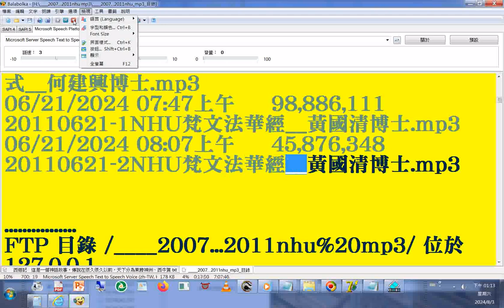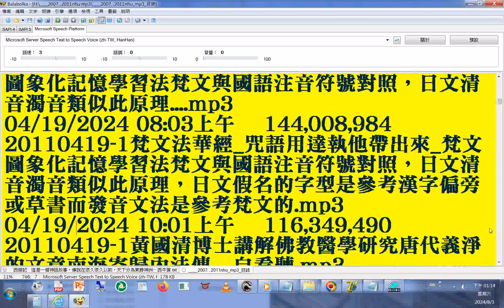split 013#mp3 FTP 目錄 2007 2011nhu南華大學宗教所+INTRODUCTION TO DAO html先 天 大 道 簡 介中 英 對 照 善書圖書館網站分享